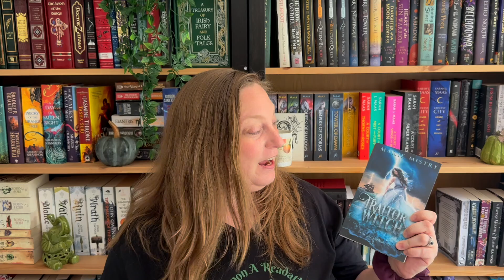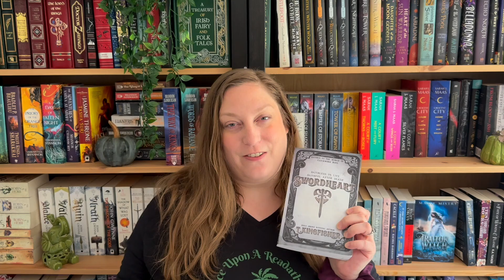FANTASY ROMANCE READER TAG | Get to Know a Fantasy Romance Reader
I'm Tagging: @BeccaandTheBooks  and EVERYONE who wants to do this tag!

Fantasy Romance Reader Tag Questions:

1. What book got you into fantasy romance for the first time?
2.  If you could pick 1 fantasy world to move to, for the rest of your life, which world would you move to?
3. If you could marry 1 bookish hero or heroine who would it be?
4. If you could be 1 fantasy creature/magical being, what would you be?
5. If you could kill 1 fantasy romance character, who would you off?
6. What fantasy romance character do you truly believe would be your irl best friend?
7. What would be your fantasy weapon of choice???
8. Who is the sexiest fantasy romance character of all time?
9. Pick 1 fantasy romance book to burn.
10. You can choose 1 fantasy romance book.  It’s the only book you will ever be able to read again; what is it?
11. If you could recommend 1 fantasy romance book to a reader that was new to the genre and wanted to try it out, what book would it be?
12. Tag some friends!

Femmes Afictionados Book Club Page on Goodreads

Amazon Wishlist: